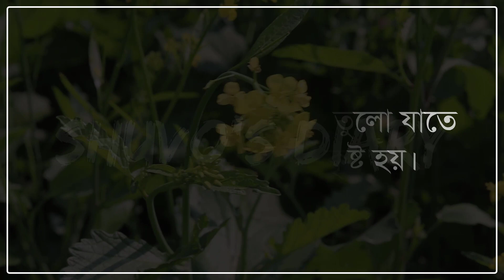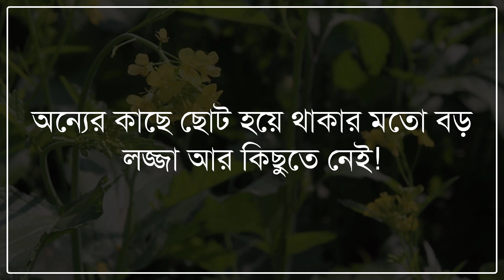ভালবাসার মানুষের কাছে গুরুত্ব পেতে চান? যদি কাউকে অনেক বেশি ভালবাসেন তবে এটা দেখুন।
Facebook.com/ShuvosDiaryOfficial

🎙Voice: Piyanka
📝Writer: Imran Hosain Nirob